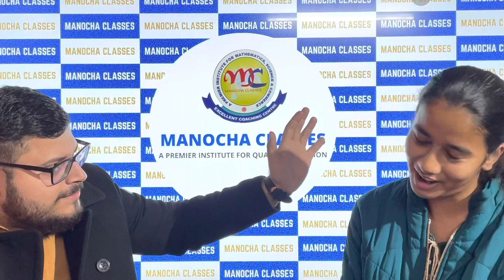CLASS X MATHS CBSE BOARD TERM 1 Review By Students Of Manocha classes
CLASS 10TH CBSE MATHS BOARD TERM 1 Review by Students Of Manocha classes

""MANOCHA CLASSES" among the student community is a pioneering result - oriented institute.The institute has been in the service of students providing them not only academy success but also scholastic success. The most prestigious institute with its success story has carved out a niche for itself in the hearts of the students."